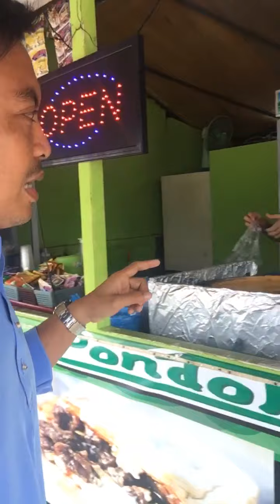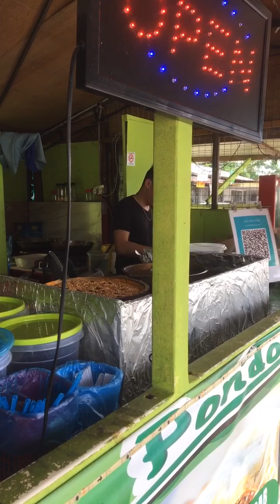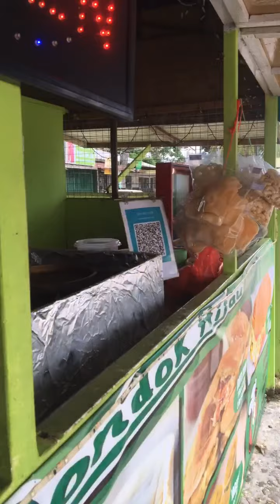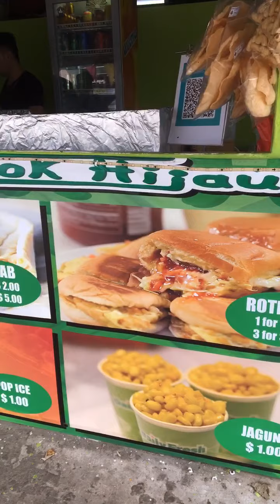Kuliner Nasikatok BruneiDarussalam MakanNasikatok NasikatokAA AyamNasisambal NasikatokCrispy#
Namanya Nasi Katok AA,pekerjanya orang Indonesia 🇮🇩 Bekerja DiNegara Brunei 🇧🇳 Darussalam 🙏 Satu Bungkus $1=sekitar Rp 10000 rupiah Indonesia 🇮🇩